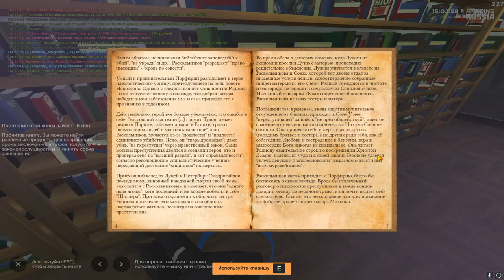🔥CRMP AMAZING RP - ОТБЫВАЮ СРОК В ТЮРЬМЕ & ОБЗОР НОВОЙ ФРАКЦИИ ФСИН! (GTA CRMP) ❤️